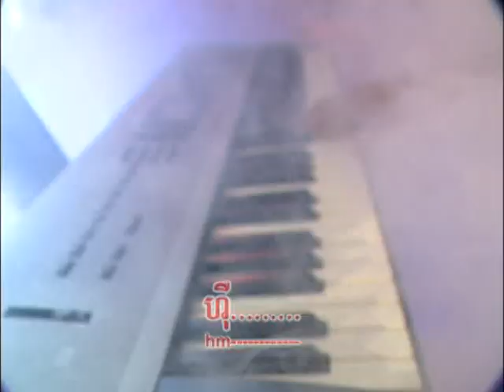VIP DVD Vol 12-16 Karaoke Song